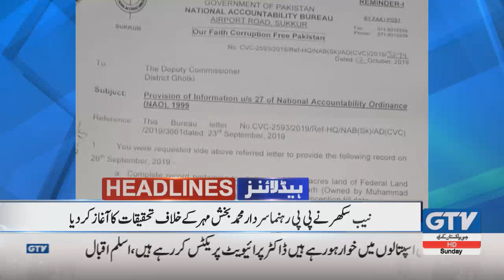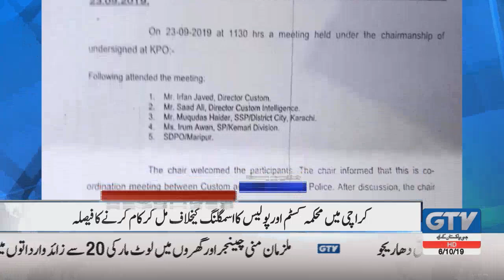PPP Rehnuma Sardar Muhammad Mahar Kay Khilaaf Tehqeeqat Ka Aghaz |GTV Network 3PM Headlines, 6th Oct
PPP Rehnuma Sardar Muhammad Mahar Kay Khilaaf Tehqeeqat Ka Aghaz | GTV Network 3 PM Headlines, 6th October 2019